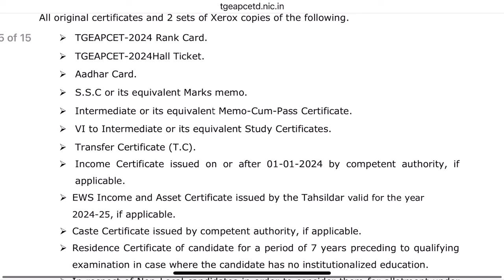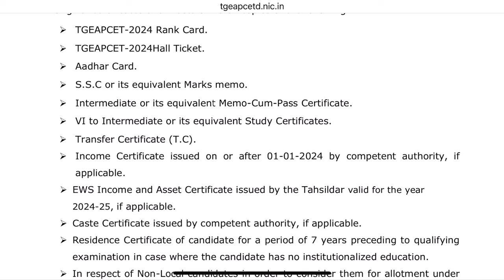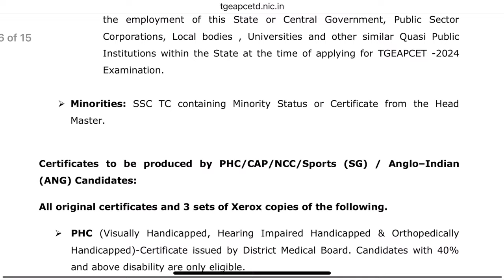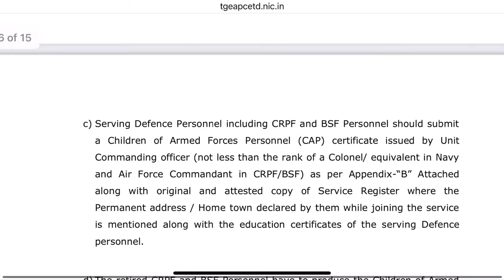TS EAPCET 2024 DOCUMENTS REQUIRED